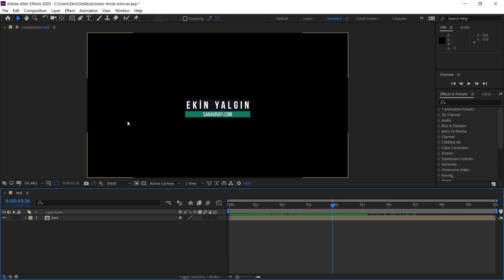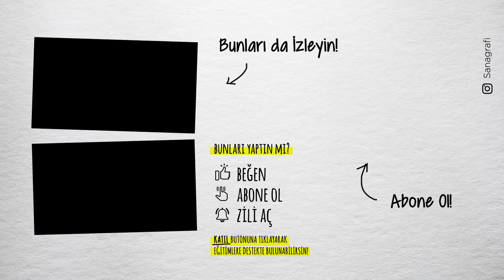TRANSPARAN VIDEO EXPORT Nasıl Yapılır? After Effects ve RGB + Alpha Render Ayarları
After Effects transparan video export nasıl yapılır? RGB ve Alpha Channel nedir? Arka planı şeffaf videolar kaydetme üzerindeki etkileri nelerdir?